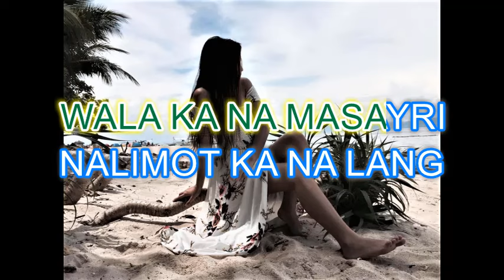DIVINA BY: RICHARD HUNTER